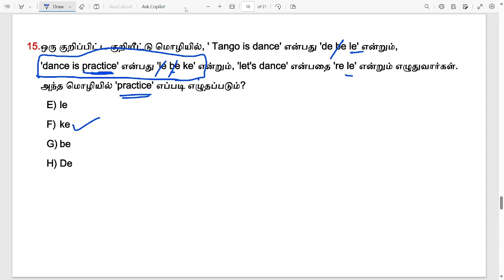2024_RRB_SSC_GD | TOP 20 REASONING QUESTIONS | SSC PREVIOUS YEAR QUESTION PAPER IN TAMIL